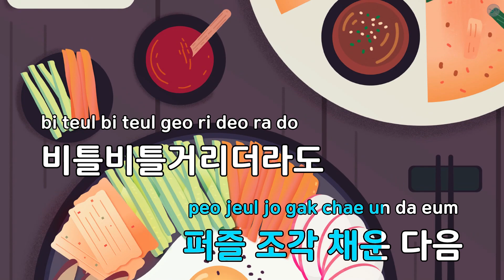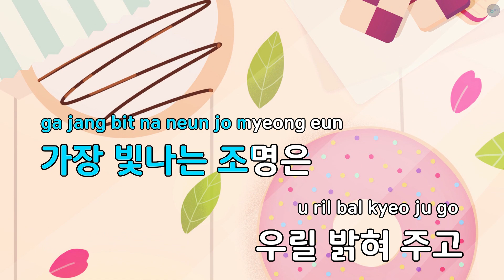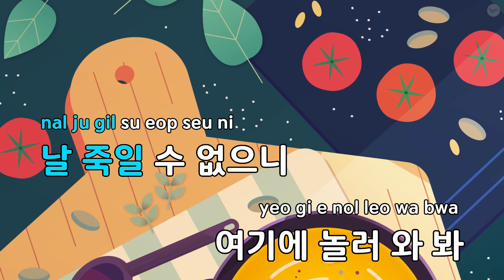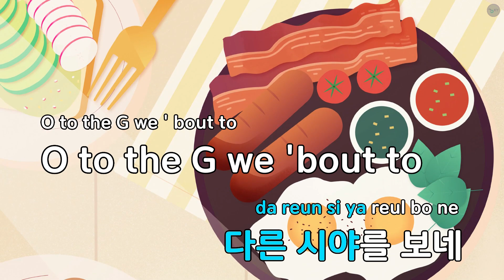BUCKET LIST (Prod. dress) - 박현진,에이칠로 (KY.92274) / KY KARAOKE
"★ 곡 정보 ★
번호 : 92274
제목 : BUCKET LIST (Prod. dress)
가수 : 박현진,에이칠로
작사가 : 율리안,박현진,...
작곡가 : 율리안,Yenevara

Copyrightⓒkeumyoung